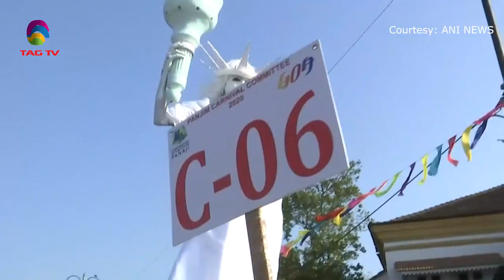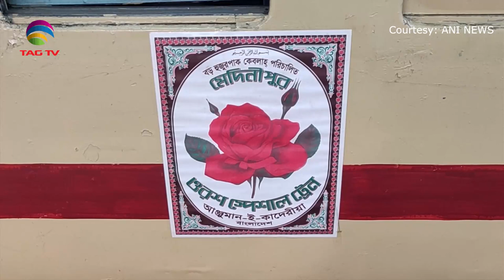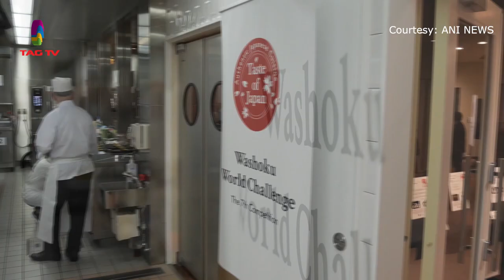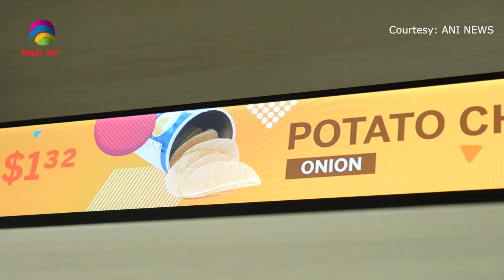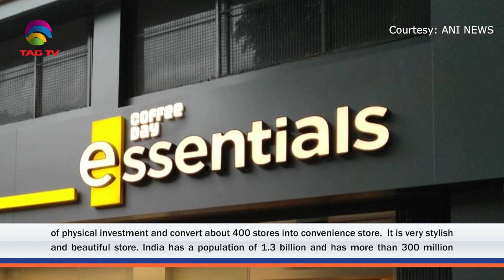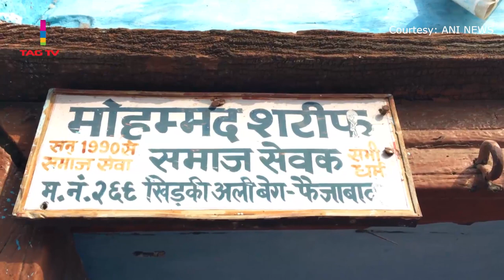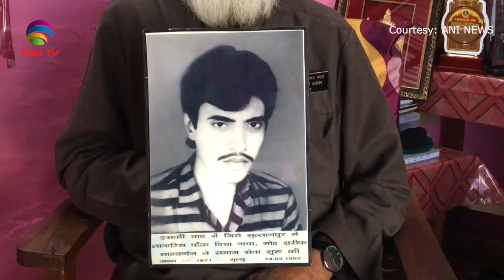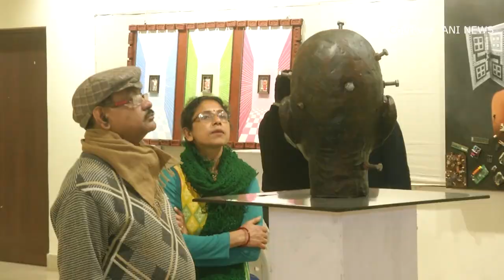'My India' Show featuring India's Mosaic @TAG TV Saturday Special Magazine Show - February 29, 2020